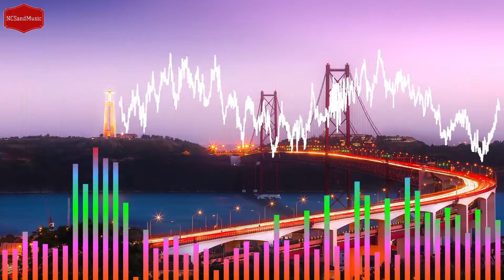Free Music NIVIRO - The Edge (feat. Harley Bird) [NCS Release] No Copyright Sounds Music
Welcome to our video channel No Copyright Sounds and Music.

We are very glad that you have seen our videos and we hope that you enjoy them a lot alone or in the company of your family, friends and acquaintances.

If you wish, spread our videos on your social networks so that you can all enjoy them and you will be able to find the sweet tranquility of music.

The image of this video is from the creator ID 12019 on Pixabay. Thank you very much.

If you are a musical creator and you want us to put your videos on our channel for free, write to us and send us your videos to the email .